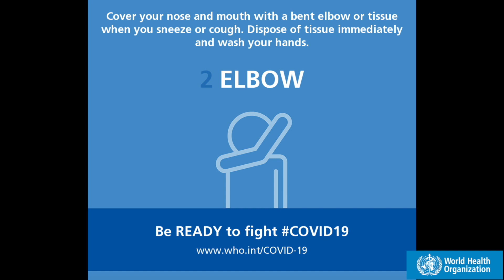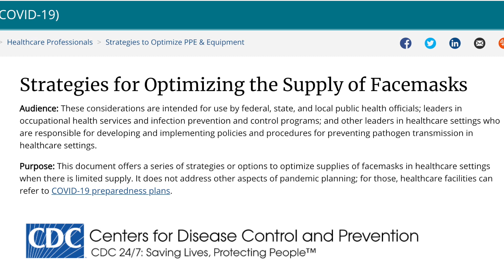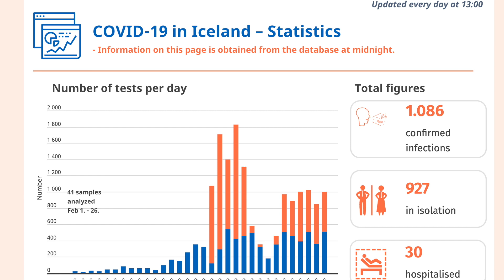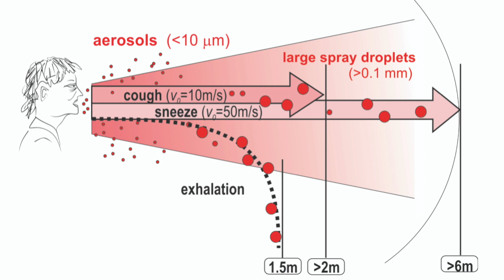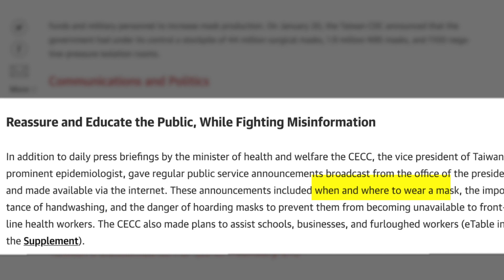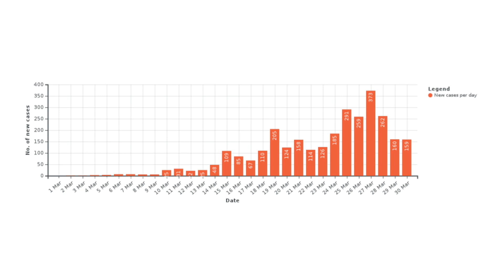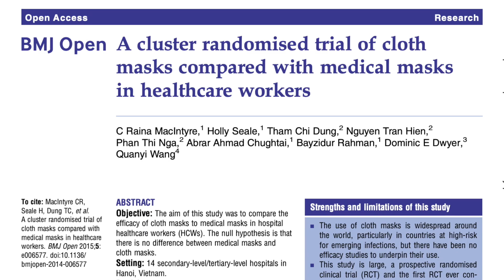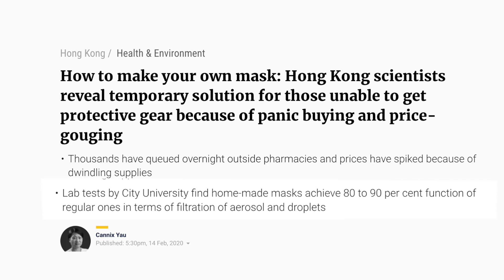A Surgeon's Perspective on Masks for All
Join Dr. Van Dyken for a discussion on everyone wearing masks.

Links to items discussed:

With SARS-Co-V2 and COVID-19 turning the entire world upside down, we as human beings have to do everything we possibly can to prevent its spread. We talk about proper handwashing, respiratory etiquette, physical distancing and other methods to slow the spread of this virus down.

What I’m going to talk about now is a bit controversial, but I feel there’s enough data to support the claims that I am making. The question I want to ask is very simple - What if everybody in the world wore a mask? Could we slow down the spread of COVID-19?

Let’s talk about masks. Why do we wear them? Is there any data behind wearing them?

we’re finding out from South Korean data that about 30% of people with COVID-19 are asymptomatic. That means they have no symptoms at all. If you turn your attention to Iceland, where they do some of the most widespread testing in the world, an estimated 50% of positive people have no symptoms. Usually these are our younger people, and it is these people that are thought to be spreading the virus. They are out and about, moving around because they feel fine And have no symptoms whatsoever.

At the start of COVID-19, Taiwan quickly mobilized and instituted specific approaches to protect public health. One of the things they did was they took an active role in resource allocation. They quickly ramped up mask production to 10 million masks per day, and they had a huge stockpile of both surgical masks and N 95s. The last thing they did was set a price for masks – so there was no price gouging, unlike what is happening in Europe and the US. They had daily press briefings where they reviewed when and where to wear a mask, the importance of handwashing, and the danger of hoarding masks.

Lastly, let’s look at the Czech Republic. This is an interesting example because it is a western country. With the help of social media influencers, and the MasksForAll
They were able to change the culture in their country in regards to mask wearing. They started a campaign with a slogan “ your mask protects me, my mask protects you.“ everybody started sewing masks at home. within DAYS the culture was changed. It became compulsory to wear a mask when leaving the house, and nowadays, socially, it is frowned upon NOT to wear a mask when you are out and about. And if you look at the rate of new cases in the Czech Republic versus other countries like Italy or the US, it appears that this has been flattening the curve.

That being said, why are very few people in Western countries wearing masks? A lot of it is cultural. people in places like Hong Kong wear a mask as a courtesy, to protect other people from their respiratory secretions. In westernized countries like the United States, masks are used to cover the mouth of sick individuals, to prevent infectious droplets from spreading. In a way, western countries create a stigma when it comes to mask wearing. Masks only for the sick. We need to end that stigma. There are so many people in the world today that are at high risk for contracting COVID-19. These people should be wearing masks. Another group of people who should be wearing masks are people with COVID-19. But -, if 30-50% of people who have COVID-19 have no symptoms, how do we spot that group of people?

Not wearing a mask in the US is cultural. But culture can change. Look at the Czeck republic - they went from “look at that idiot wearing a mask” to “look at that idiot NOT wearing a mask” in two days. It can be done.

A universal mask policy will slow down the spread of coronavirus throughout the world. the Czech Republic is a perfect example of this. COVID-19 has turned the world entirely upside down, not much is the same anymore. Things change. Maybe one thing that should also change is our opinions about mask wearing. Many of us in the world are already being selfless in the fact that we are staying at home under lockdown. Let’s extend that selfless attitude towards adopting mask wearing. Let’s wear masks to protect others. If we do that - maybe, others will wear masks to protect you.